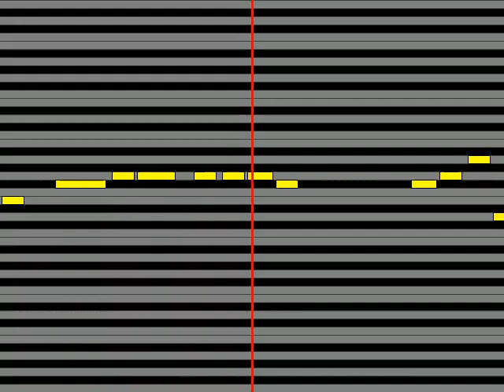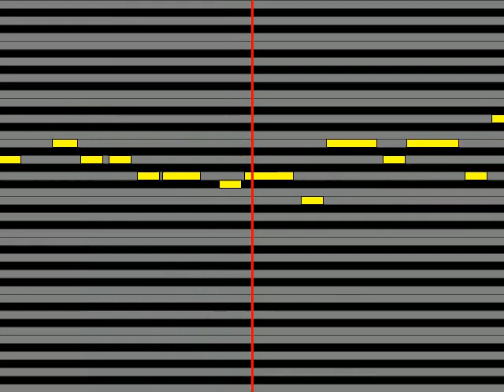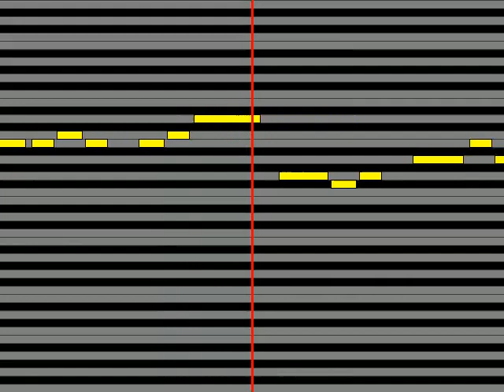【ガイドメロディ】 三船美優原田彩楓 Last Kiss